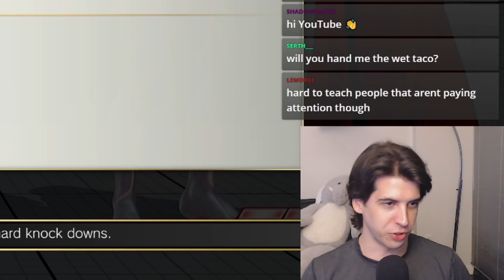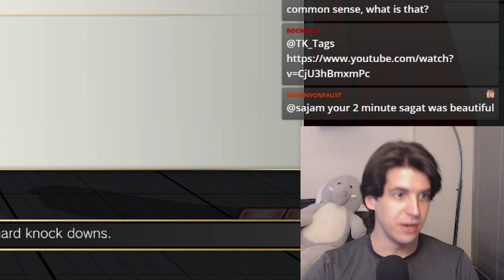Why I won't teach you your character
It's always better to teach a man to fish. Street Fighter V has many extremely strong universal concepts that are not unique to any character. You can take the lessons I show with any character and apply them to your own with some trial and error. I'm here to teach you how to learn!